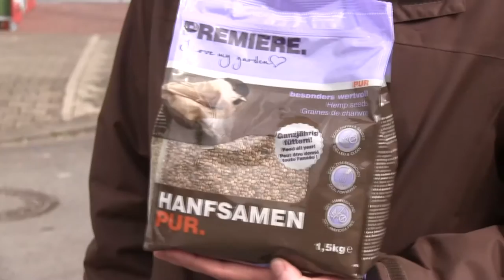Hanf ist (nicht) gut...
Bei einem Tierfutter-Lieferanten gibt es gerade Hanfsamen für 5,99 Euro. Aber nutzt die Hanfsamen ordnungsgemäß! ;-)